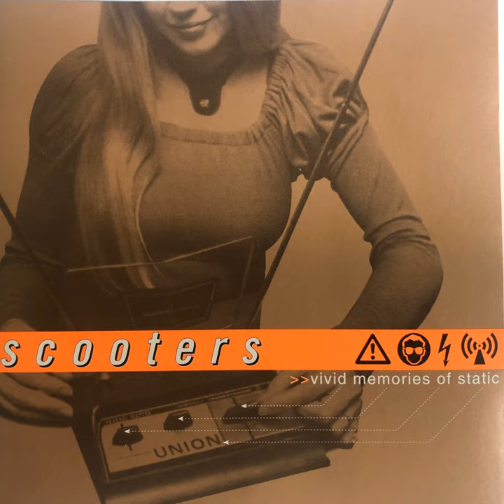Milk Cow Butterlake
Milk Cow Butterlake · Scooters Union

Vivid Memories of Static